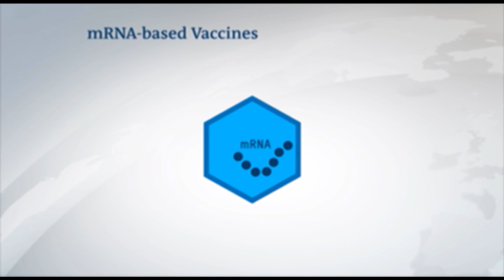Ковид, вакцинация и антитела - ученые открыли "супериммунитет"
Группа американских вирусологов обнаружила так называемый "супериммунитет" у одновременно переболевших ковидом и привитых людей. В чем он состоит и как его получить? Единственное слабое место данного исследования - пока оно базируется на слишком маленьком количестве подопытных.